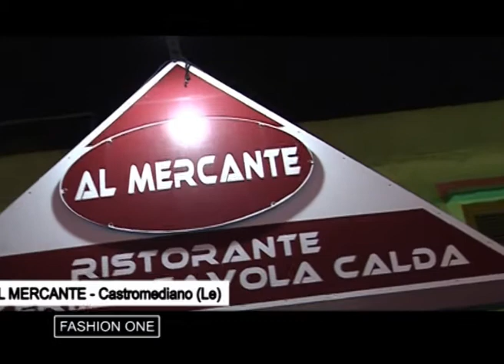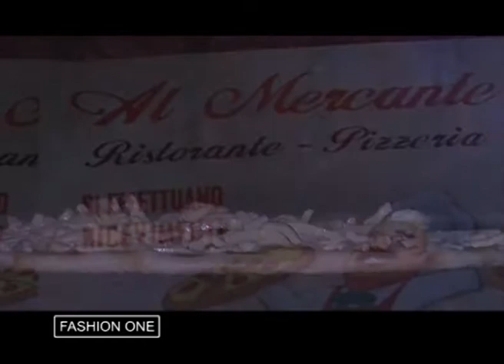al mercante castromediano 03 10 2012